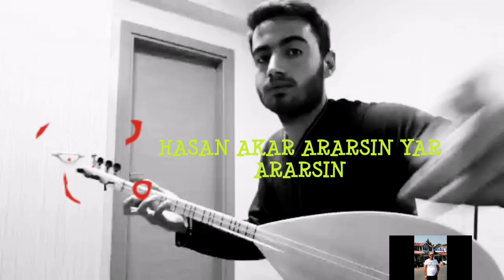ARARSIN YAR ARARSIN MUHTEŞEM BİR YORUM